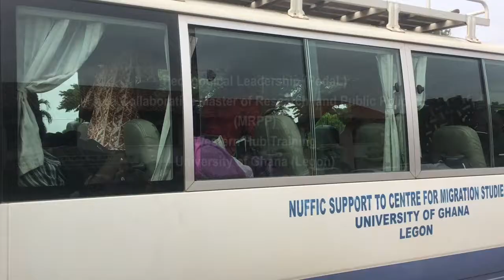AAU TV Coverage: The Role of Social Sciences in Global Discourse by Prof. Ernest Aryeetey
Prof. Ernest Aryeetey, former Vice Chancellor of University of Ghana and Founding Chair of the Partnership for African Social and Governance Research (PASGR) delivers his Opening Remarks on the 'Role of Social Sciences in Global Discourse' at the Pedagogical Leadership training programme organised by PASGR at the University of Ghana, Legon